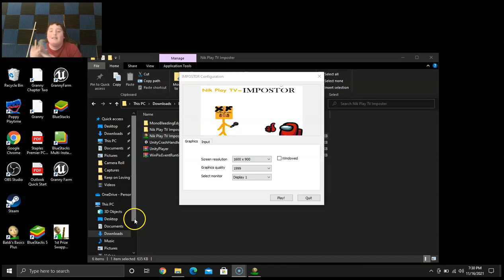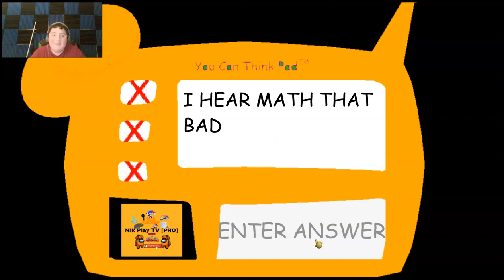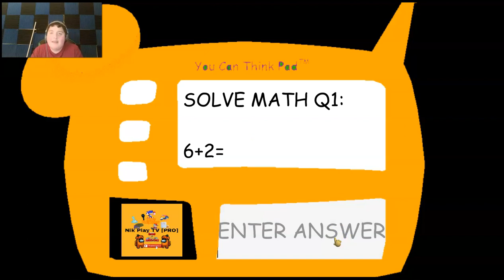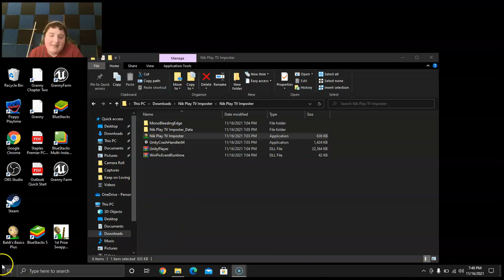Nik Play Tv Imposter!!!!